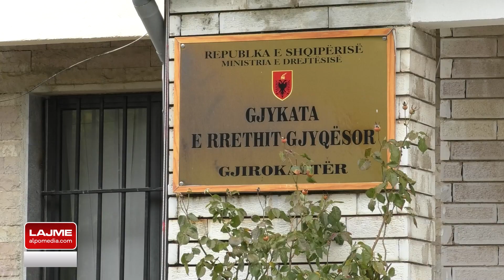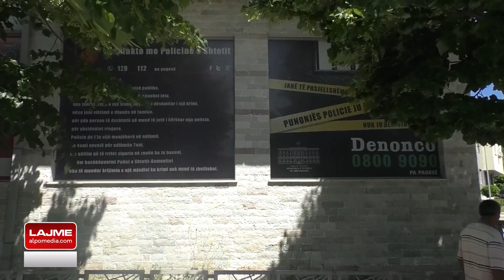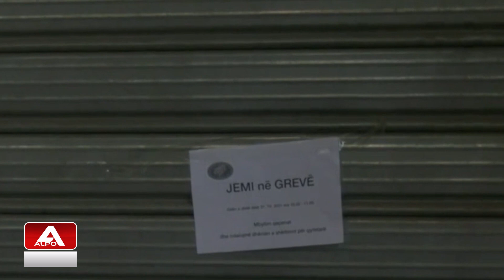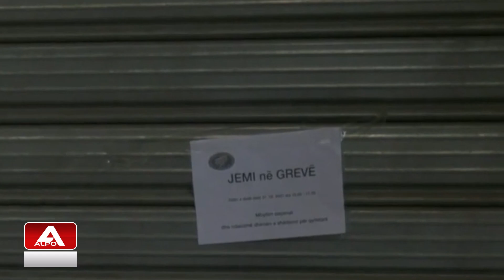Lajme 4 Nentor 2021